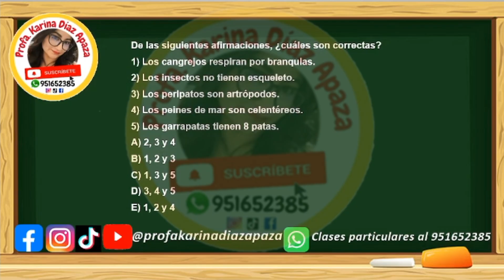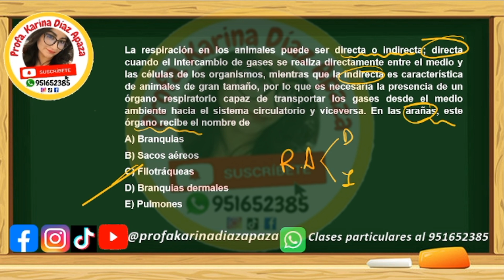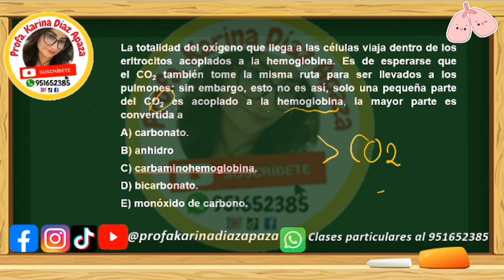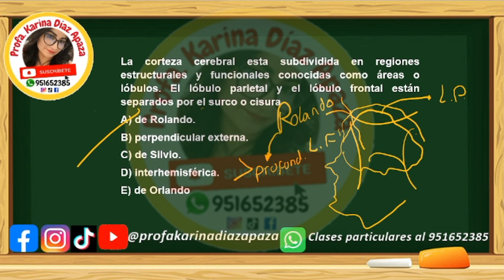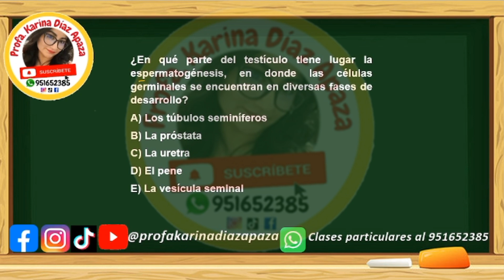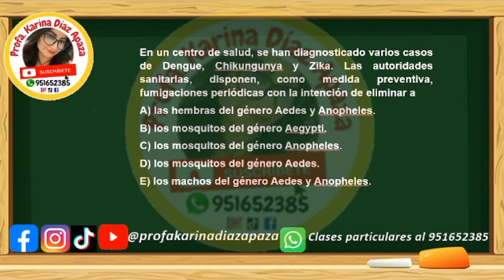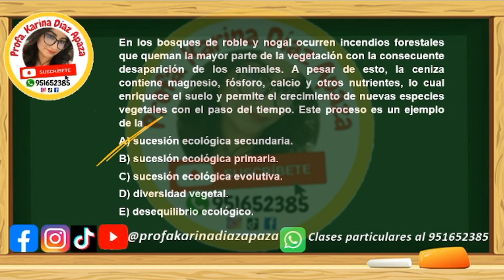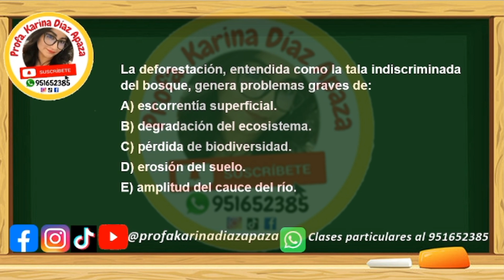REPASO DE BIOLOGÍA 2DO EXAMEN CEPRUNSA